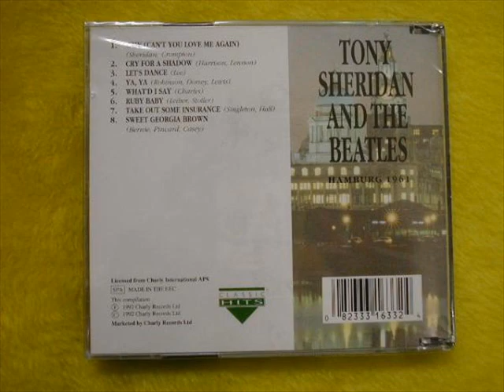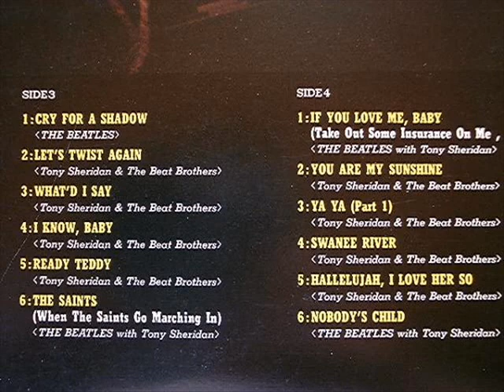Jambalaya / The Beatles with Tony Sheridan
Anthony Esmond Sheridan McGinnity (21 May 1940 – 16 February 2013), known professionally as Tony Sheridan, was an English rock and roll singer-songwriter and guitarist who spent much of his adult life in Germany.
He was best known as an early collaborator of the Beatles (though the record was labelled as being with "The Beat Brothers"), one of two non-Beatles (the other being Billy Preston) to receive label performance credit on a record with the group, and the only non-Beatle to appear as lead singer on a Beatles recording which charted as a single.